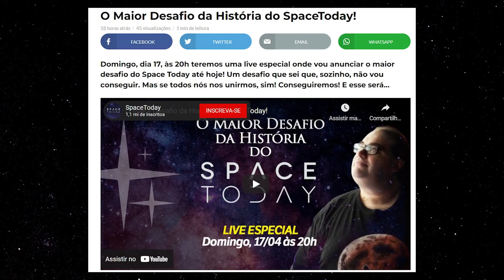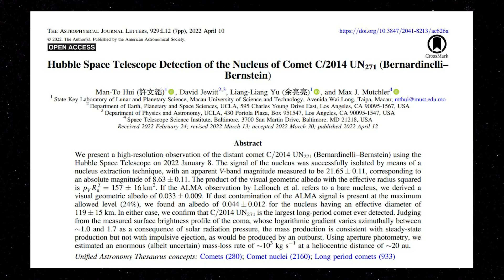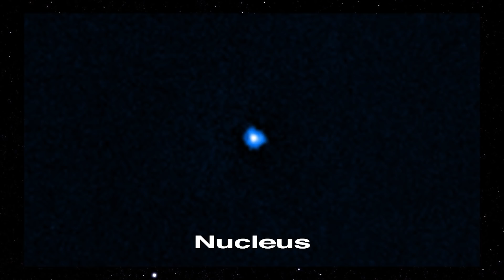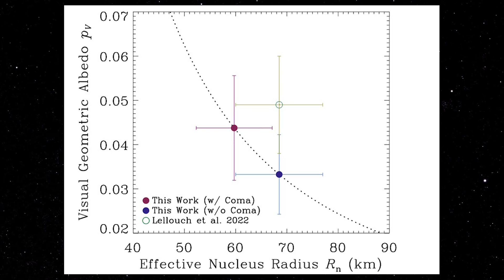HUBBLE CONFIRMA O MAIOR COMETA JÁ VISTO NO SISTEMA SOLAR!!!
VENHA FAZER PARTE DO MAIOR DESAFIO DA HISTÓRIA DO SPACE TODAY, NO DOMINGO, DIA 17 DE ABRIL ÀS 20:00 VAMOS TER UMA LIVE ESPECIAL AQUI ONDE VOU APRESENTAR PARA VOCÊS ESSE QUE É O NOSSO MAIOR PROJETO!!!

O Telescópio Espacial Hubble da NASA determinou o tamanho do maior núcleo de cometa gelado já visto pelos astrônomos. O diâmetro estimado é de aproximadamente 80 milhas de diâmetro, tornando-o maior do que o estado de Rhode Island. O núcleo é cerca de 50 vezes maior do que o encontrado no coração da maioria dos cometas conhecidos. Sua massa é estimada em impressionantes 500 trilhões de toneladas, cem mil vezes maior que a massa de um cometa típico encontrado muito mais perto do Sol.

O cometa gigante, C/2014 UN271 (Bernardinelli-Bernstein) está se movendo a 22.000 milhas por hora da borda do sistema solar. Mas não se preocupe. Ele nunca chegará a menos de 1 bilhão de milhas de distância do Sol, o que é um pouco mais distante do que a distância do planeta Saturno. E isso não será até o ano de 2031.

O recordista anterior é o cometa C/2002 VQ94, com um núcleo estimado em 60 milhas de diâmetro. Foi descoberto em 2002 pelo projeto Lincoln Near-Earth Asteroid Research (LINEAR).

“Este cometa é literalmente a ponta do iceberg de muitos milhares de cometas que são muito fracos para serem vistos nas partes mais distantes do sistema solar”, disse David Jewitt, professor de ciência planetária e astronomia da Universidade da Califórnia, Los Angeles. Angeles (UCLA), e coautor do novo estudo publicado no The Astrophysical Journal Letters . "Sempre suspeitamos que este cometa tinha que ser grande porque é tão brilhante a uma distância tão grande. Agora confirmamos que é."

O cometa C/2014 UN271 foi descoberto pelos astrônomos Pedro Bernardinelli e Gary Bernstein em imagens de arquivo do Dark Energy Survey no Observatório Interamericano Cerro Tololo, no Chile. Foi observado pela primeira vez por acaso em novembro de 2010, quando estava a 3 bilhões de quilômetros do Sol, que é quase a distância média de Netuno. Desde então, tem sido intensamente estudado por telescópios terrestres e espaciais.

"Este é um objeto incrível, dado o quão ativo é quando ainda está tão longe do Sol", disse o principal autor do artigo, Man-To Hui, da Universidade de Ciência e Tecnologia de Macau, Taipa, Macau. "Achamos que o cometa poderia ser bem grande, mas precisávamos dos melhores dados para confirmar isso." Então, sua equipe usou o Hubble para tirar cinco fotos do cometa em 8 de janeiro de 2022.

O desafio na medição deste cometa foi como discriminar o núcleo sólido da enorme coma empoeirada que o envolve. O cometa está atualmente muito longe para que seu núcleo seja visualmente resolvido pelo Hubble. Em vez disso, os dados do Hubble mostram um pico de luz brilhante na localização do núcleo. Hui e sua equipe fizeram um modelo de computador do coma circundante e o ajustaram para caber nas imagens do Hubble. Então, o brilho do coma foi subtraído para deixar para trás o núcleo estrelado.

Hui e sua equipe compararam o brilho do núcleo com observações de rádio anteriores do Atacama Large Millimeter/submillimeter Array (ALMA) no Chile. Esses dados combinados restringem o diâmetro e a refletividade do núcleo. As novas medições do Hubble estão próximas das estimativas de tamanho anteriores do ALMA, mas sugerem de forma convincente uma superfície do núcleo mais escura do que se pensava anteriormente. "É grande e mais preto que carvão", disse Jewitt.

O cometa está caindo em direção ao Sol há mais de 1 milhão de anos. Está vindo do suposto ninho de trilhões de cometas, chamado Nuvem de Oort. Acredita-se que a nuvem difusa tenha uma borda interna de 2.000 a 5.000 vezes a distância entre o Sol e a Terra. Sua borda externa pode se estender pelo menos um quarto da distância das estrelas mais próximas ao nosso Sol, o sistema Alpha Centauri.

Os cometas da Nuvem de Oort não se formaram tão longe do Sol; em vez disso, eles foram expulsos do sistema solar bilhões de anos atrás por um "jogo de pinball" gravitacional entre os massivos planetas externos, quando as órbitas de Júpiter e Saturno ainda estavam evoluindo. Os cometas distantes só viajam de volta ao Sol e aos planetas se suas órbitas distantes forem perturbadas pelo puxão gravitacional de uma estrela que passa – como sacudir maçãs de uma árvore.